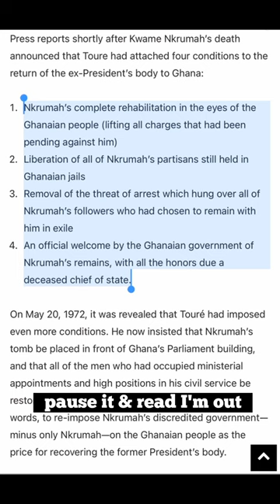How Sekou Toure Defied France And Became A Pan-African Hero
Welcome back everyone! Make sure you click on that like button below as well. Stick around for more awesome content.

howsekoutouredefiedfranceandbecameapan-africanhero